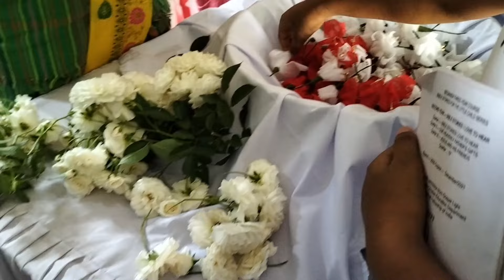Happy PARENTS DAY ❤️ // MOA BASUMATARY 😌